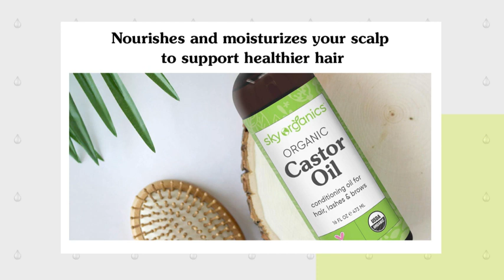Best Carrier Oil Sky Organics Organic Castor Oil 16oz 2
Contains: 1 x 16 oz. bottle of USDA Organic, cold-pressed, 100% pure Castor Oil by Sky Organics.
100% Pure and Cold-pressed: Sky Organics 100% pure, unrefined Castor Oil contains no added ingredients, fragrance, alcohols, or preservatives.
Moisturizing Oil for All Hair Types: Organic Castor Oil is a natural source of fatty acids that nourish and moisturize the scalp and support healthy hair.